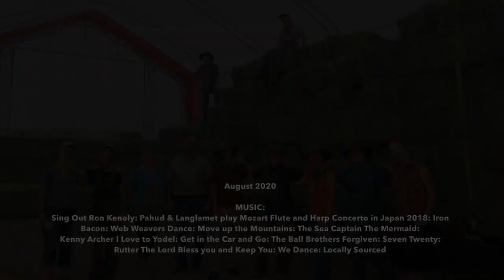HAYING SEASON 2020 // Northern Alberta, Canada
★ FAMILY MUSIC ★

Biegel Family
Box 383
Grovedale Alberta
T0H 1X0
Canada